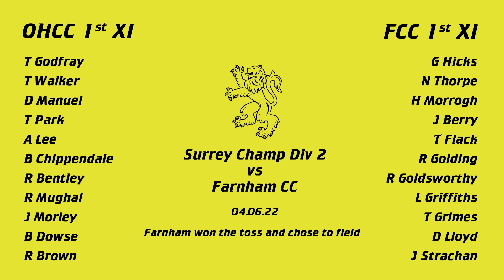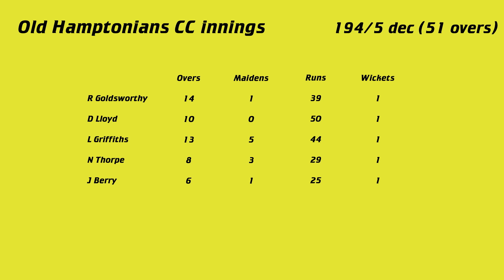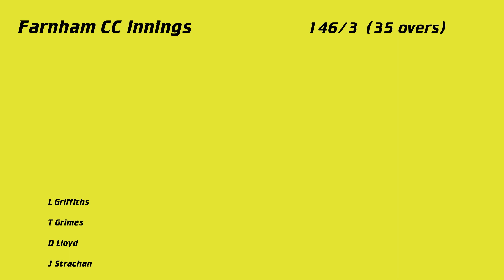FIRST CENTURY ON CAMERA!! 1st XI Surrey Champ Div 2 vs Farnham with commentary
What an innings! 1st XI skipper Toby Godfray produced a masterful hand to help his side post a defendable total. But with this being the first of the time games, could OH find ten wickets to bring home the win? Paddy Ardill again takes us through the best of the action...